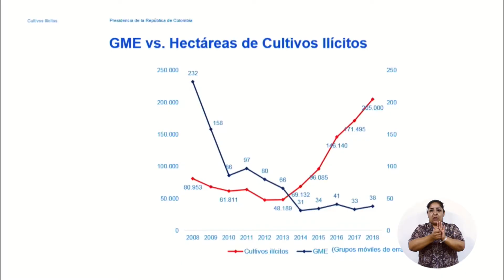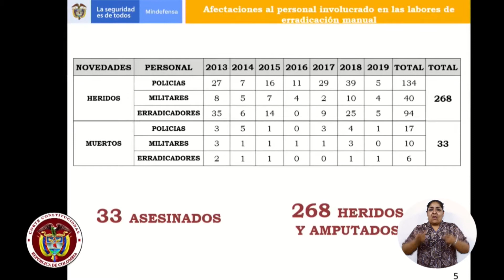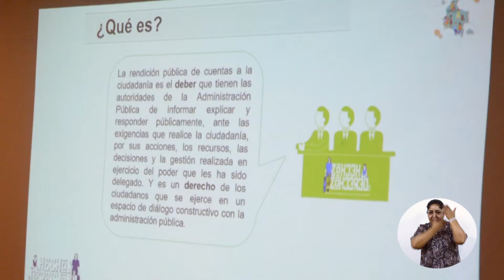Informe Semanal Número 162 Gobernación de Nariño